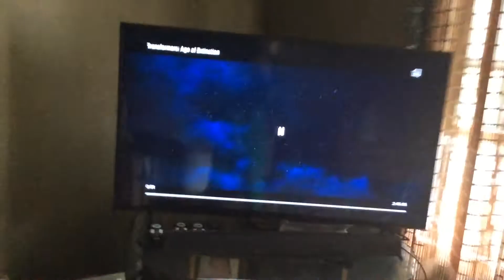Opening Logos Transformers: Age of Extinction (DVS)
Paramount Pictures